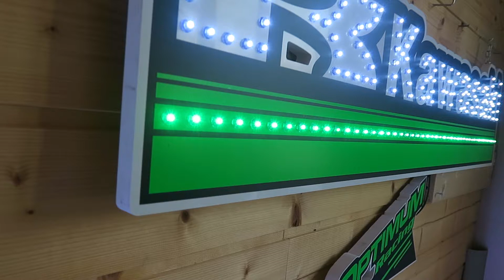Enseigne Kawasaki leds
Fraisage numérique, PVC 19mm, fabrication française, leds haute luminosité, visibilité, prête à poser intérieur et extérieur.